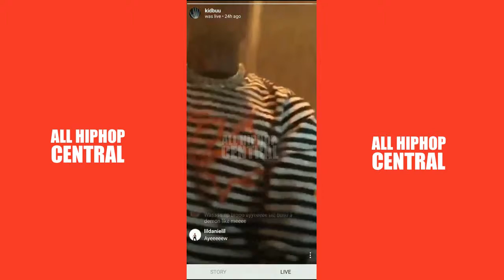Kid Buu In The Studio Previewing New Music